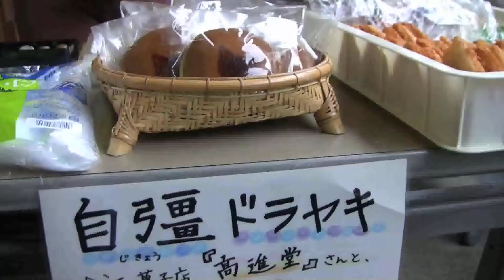臼杵新聞 リニューアルから10年 ニーズに対応した商店街へ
臼杵市の中心商店街、八町大路商店街が今年、アーケード撤去や路面の石畳舗装などのリニューアル（２００３年４月）から１０年の節目を迎えた。
　多くの店舗が、城下町の雰囲気に合わせ昔ながらの和風の外観に改装。商店街全体でも店舗入居率の向上策を進めた。リニューアル前は１０店を超えていた空き店舗が、現在は実質ゼロに。観光型商店街、高齢者ニーズに対応した商店街として生き残る努力を続けている。
　商店街の歩みや、工夫と努力で魅力アップに取り組む店舗を紹介する。

　商店街はリニューアルを機に行政の補助も受けながら、空き店舗を取り込んだ既存店舗の拡張や、空き店舗の居住部分と店舗部分の切り分けによる貸店舗への新店入居を促した。観光客ニーズに対応した飲食店などへの業態転換も進んだ。
　現在の店舗数は５３。空き店舗実質ゼロというのは、今後居住のみに使う２店が空き店舗としてカウントされているから。誰かが新規出店しようと思っても、入居できる店舗がない状態になっている。
　近年力を入れたのは個々の店舗のレベルアップ。商店街の将来を担う青年部員を中心に１４店舗が２００９～１２年度、全国で店舗改善の実績を重ねているアドバイザーを講師に招き、商品の置き場所一つ一つに至るまで細かく指導を受けた。店を外から一目で見てもらうことを重視し、経営者の"内向き"意識も変えた。
　集客力アップへの道のりはまだ険しいが、商店街を運営する市中央通り商店街振興組合の高村晃正理事長（６７）は「青年部員がリードし全体を引っ張っていく今の方向性は間違っていない」と手応えを感じている。「売るために足を止めないことが第一。加えて城下町の観光客が回遊する仕組みづくりの一翼も担いたい」と話している。

商品絞り見やすく　マルハラ

　女性用衣服を専門に扱う「マルハラ」は２０１０年度、レベルアップ研修に参加した店舗の一つ。アドバイザーの指摘を受け、一つ一つの商品がよく見えるよう、展示商品の量を半分に減らした。
　より多くの品を見せて選んでもらうという固定観念の逆を行く発想。店の３代目、原山弘さん（５６）は「気軽に入れる、圧迫感を与えない配置にできた」と手応えを感じている。「顧客は他人と違う服を求める。個人の好みを把握し、大型店と違う商品をそろえています」
　主要顧客の高齢者が立ち寄りやすい店にしようと、商品の前に座席を多く設置。世間話に花が咲く。物の修理が特技で、商談の場で建具などの修理を頼まれると自宅まで出掛けていくという。

高校生が企画開発　キューショップ

　商店街内で毎月第１、第３土曜日に開く臼杵商業高校の仕入れ、販売実習店舗「キューショップ」。開店した２０１１年以降、商店街のにぎわいづくりに寄与してきた。
　１０月から、新商品の五角形をした魚のすり身のてんぷら「五角天」の販売を始めた。「合格点」と語感が近く、同校では進学、就職試験を前にした激励会で生徒が食べた縁起物だ。
　１９日には商店街で情報科学、三重総合、日田三隈の各高校と共同出店し「青春にぎわい市場」を開く。
　キューショップ部員の高橋信乃さん（３年）は「各地の特産品や、授業で企画開発したオリジナル商品をそろえるので、ゆっくり買い物を楽しんでほしい」と呼び掛けている。

人気の総菜ずらり　やまとや

　１９４９年から続く精肉店「やまとや」の名物となっているのが「金曜総菜」。毎週金曜日に単価１００円前後で、ボリュームがありバラエティーに富んだ総菜が並ぶ。お昼時を中心に地元住民の行列ができる。
　２０年ほど前に始めた当初からあった空揚げをはじめ豚カツ、チキンカツ、コロッケ、ハンバーグなど精肉店らしいおかずがずらり。一方でがんもどきやおはぎなど、精肉店とは結び付かないメニューも。開店は午前９時だが、金曜日は午前４時ごろから仕込みに大忙しだ。店長の冨田松昭さん（６４）は「うちは固定客がほとんど。朝来て店の椅子に座って、朝ご飯感覚で食べていく人もいるんですよ」。